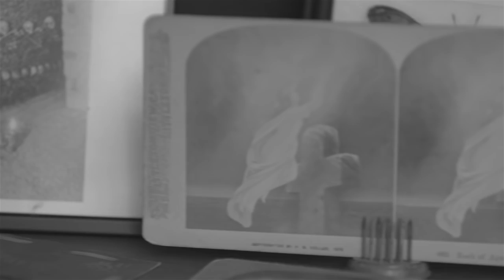Olivia Danoff - Oddity inspector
This was our 2016 entry into the Jacksonville, FL 48 Hour Film Fest! Our genre was Adventure Serial. We are toying with the idea of turning this into a series. Let us know if you would like to see more. Stay Rad!

Written by Charles Bates and Justen Mann
Directed by Justen Mann
Cinematography by C. Brent Mooney
Edited by Curtis Jacobsen

Starring:
Curtis Jacobsen
Melissa Glisson
Jessica Lamm
Jay Rhae Hagley

Narration by
Charles Bates

This film was made for the 48 Hour Film Festival.